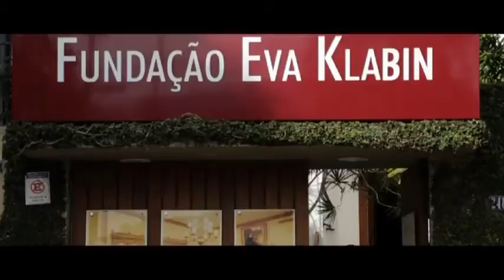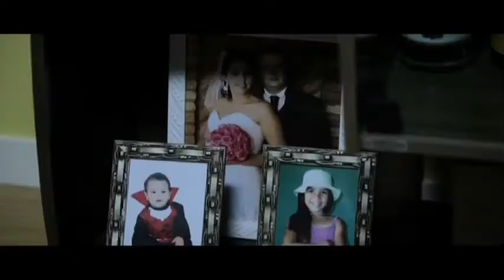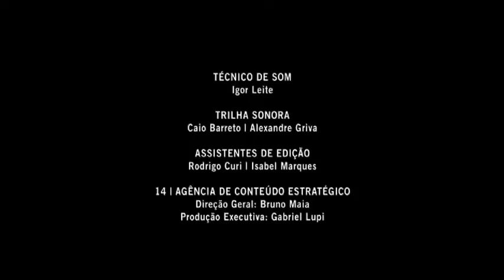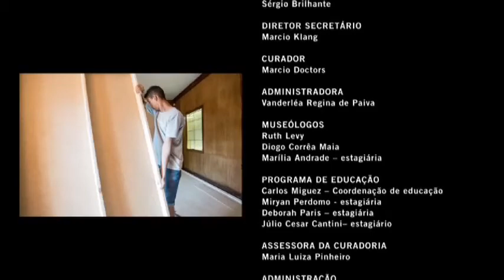PROJETO RESPIRAÇÃO | 10 ANOS | NELSON LEIRNER | NOSSA CASA, MINHA VIDA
Nelson Leirner
NOSSA CASA. MINHA VIDA

Projeto Respiração, 19ª edição
Curadoria Marcio Doctors

13 de setembro de 2014 a 25 de janeiro de 2015